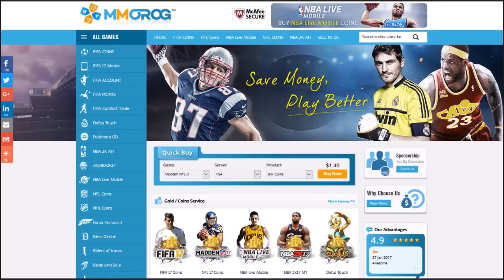FIFA 17 Manchester United Career Mode: Antoine Griezmann Terlalu Mahal - #48 (Bahasa Indonesia)